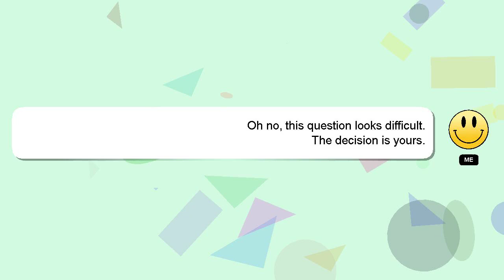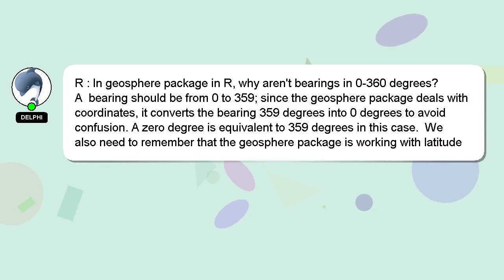R : In geosphere package in R, why aren't bearings in 0-360 degrees?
In R, bearings geosphere R in aren't in : why package degrees? 0-360